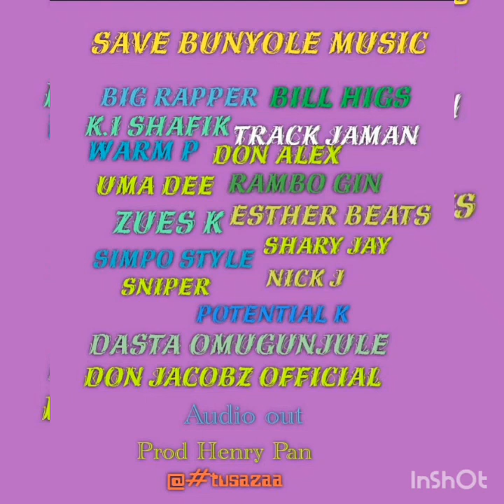Save Bunyole Music by All Stars